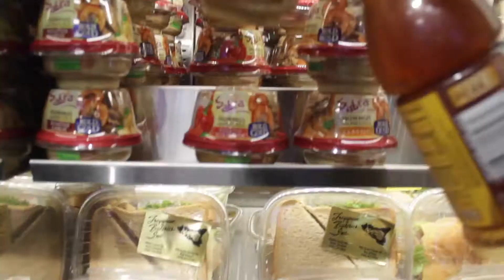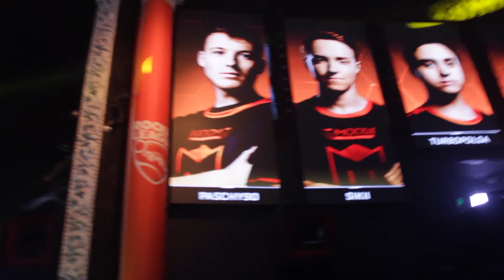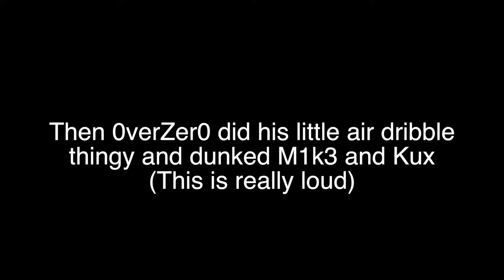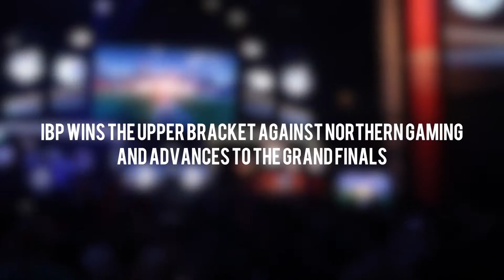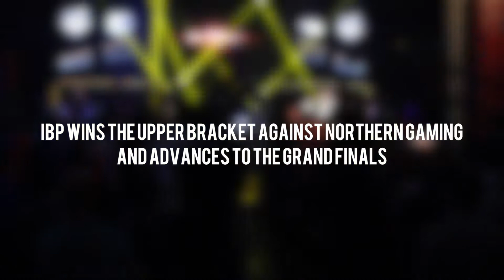RLCS Live Finals with Iridium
This was such an amazing experience. I loved meeting and hanging out with everyone I have playing with for so long. I apologize for how loud the video was at times, my shotgun mic was at full blast xD.

Heres to the next RLCS! Which you should hopefully see me playing in (;